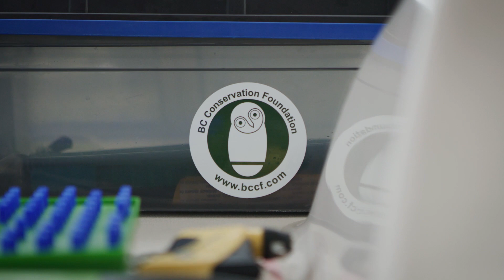Fishing BC Presents: Citizen Science and Chinook Salmon Around Sidney, BC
BC's salmon fishing guides have deep roots in communities up and down the coast. In recent years, these passionate anglers have been assisting in the collection of vital data on chinook salmon populations. This citizen science is critical in order to better our understanding of their migration patterns and run timing.

In this feature we join guide, Jason Assonitis of Bon Chovy Fishing Charters, as he explores his home waters around Sidney, BC. A place where his family has fished for decades.